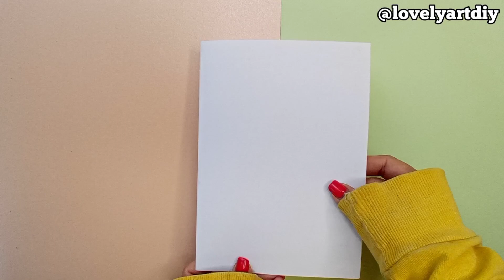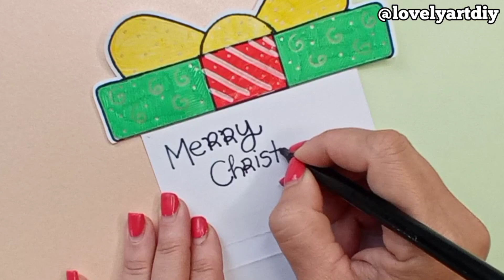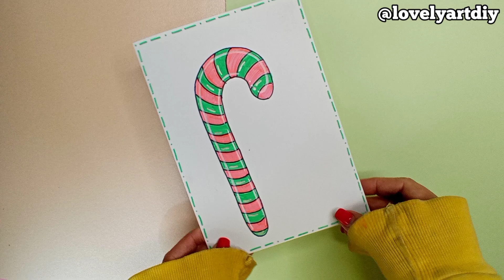How to Make Card Surprise Merry Christmas | Presents Surprise Paper | Lovely ART DIY🎁🌲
How to Make Card Surprise Merry Christmas | Presents Surprise Paper | Lovely ART DIY🎁🌲cardpaper